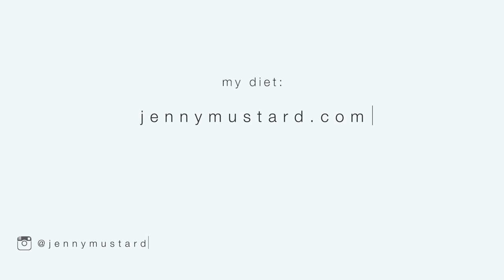5 WEIRD HEALTHY DIET TIPS